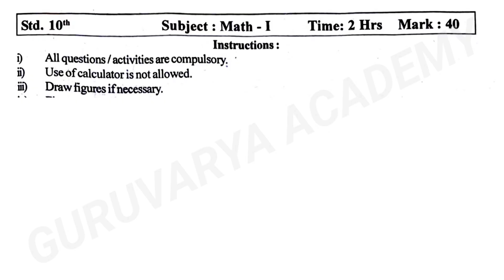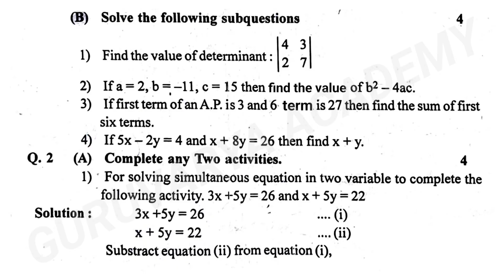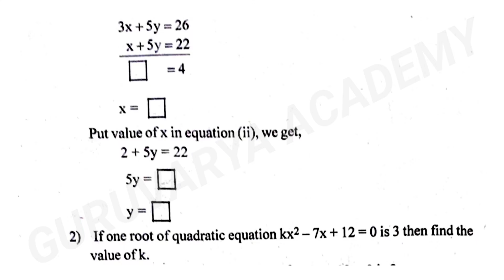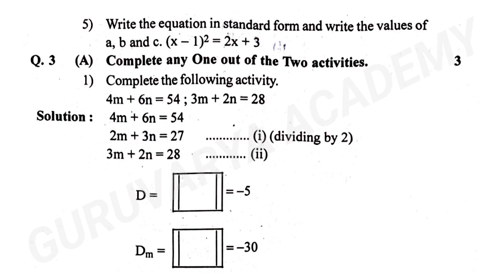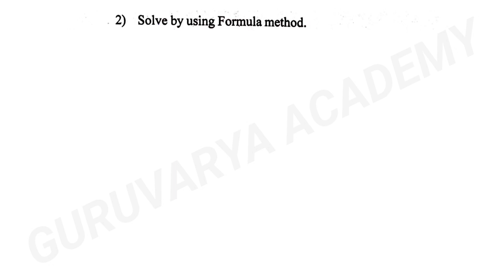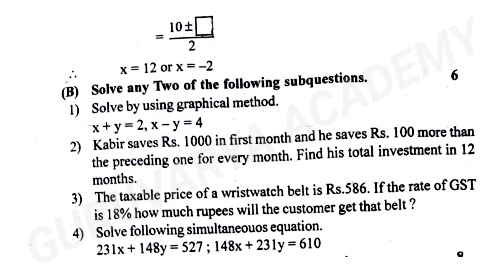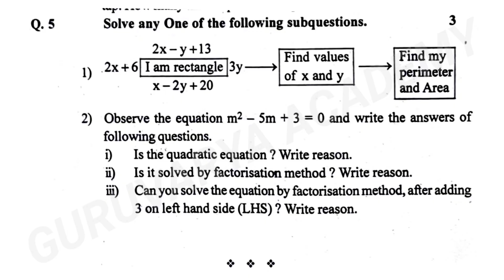10th class math 1 first term exam paper 2025-26 | Class 10 math 1 first term question paper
🔷 All classes Playlist Links { Maharashtra State Board }
👇Click on below Links guys. 👇

❤️ Follow us on ❤️:
👇 Click on Below link...👇